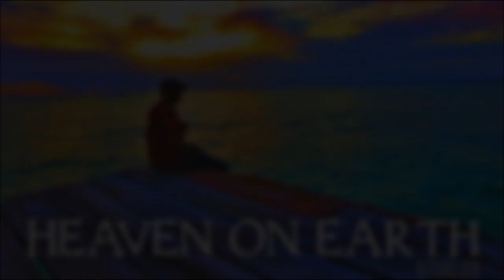Ataklan - Heaven On Earth "2019 Soca" (Trinidad)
🎧Streaming Playlists Written by Mark 'Ataklan' Jiminez
Produced and Mixed by T Cozier
Mastered by The Lab Master Room, Miami
Executive Produced Mark 'Ataklan' Jiminez for TAJ Records
Background Vocals Terri Lyons
Live Horns Demetrius Frazier and Miguel Rawlins
African drum Mikael Forde

"Trinidad I born and grow, there's nothing sweeter than my home, I'll take you everywhere I go so I won't have to be alone..."

Trinidad has been through a great deal in recent times including severe flooding, damaging earthquakes and most recently the loss of several musical icons including The Mighty Shadow, Ken 'Professor' Philmore, Million Voice, De Fosto, Lord Superior and the Mighty Composer in rapid succession.

The country is in dire need of upliftment and Carnival has always acted as a sort of reset to society. It's about celebrating everything wonderful about this great land, where we dance our troubles away and immerse ourselves into our healing culture and music. This track has captured the essence of ramajaying and playing a mas in the glee of what it means to be inherently Trinidadian, whether away from home or in the middle of the Mas. This is Heaven on Earth.

Instagram, Twitter @ataklan